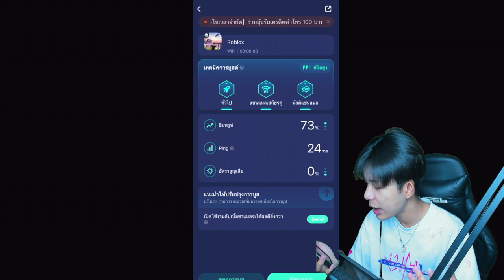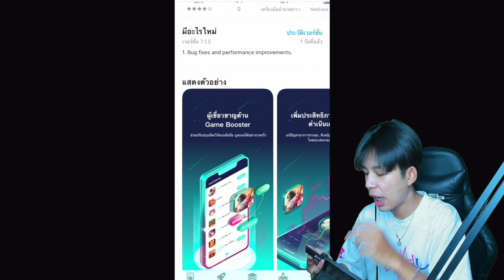🔥 Blox Fruits 🔥 ล่าค่าหัวในมือถือ เเบบจริงจัง เเต่กลับโดนด่าว่า